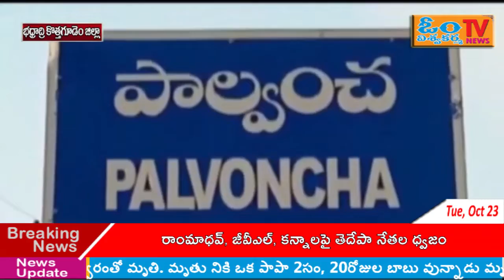భద్రాద్రిజిల్లా :పాల్వంచ TRS ఆభ్యర్ది జలగం వెంకట్రావు పై ఇందిరా నగర్ కాలనీ వాస్తవ్యుల తిరుగుబాటు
భద్రాద్రికొత్తగూడెంజిల్లా :పాల్వంచ  TRS ఆభ్యర్ది జలగం వెంకట్రావు  పై ఇందిరా నగర్ కాలనీ వాస్తవ్యుల తిరుగుబాటు